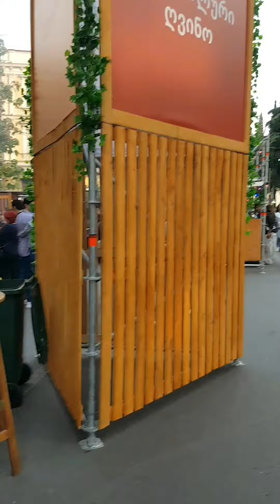Тбилисоба-день города. 30.09.2023 год.